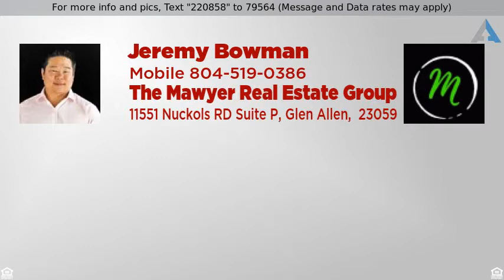Priced at $237,000 - 3100 Fox Chase Drive, Chesterfield, VA 23112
ONE LEVEL living at its finest in Brandermill. Com

ONE LEVEL living at its finest in Brandermill. Come check out this rancher on a corner lot featuring 3 bedrooms and 2 baths with a country porch to come home and relax on after a hard days worth of work. Home has a brand new, not even a month old HVAC. Brand new LVP (luxury vinyl plank) flooring throughout the home. Large open concept with formal dining room and living room. Down the hall you will find the master bedroom with updated master bath with a tiled walk in shower. 2 more rooms off the hall with access to the hall bath. In the kitchen you will find new countertops. Off the kitchen/kitchenette you will find a large screened porch perfect for those evening bbq's. The rear yard is fenced in and one of the larger yards you will find in the neighborhood, perfect for little ones to run around in. Also, has attached large shed on the side of the home. Do not wait. Come make this home yours.